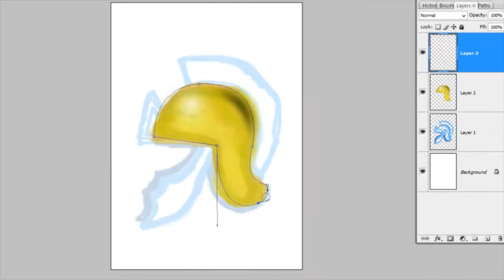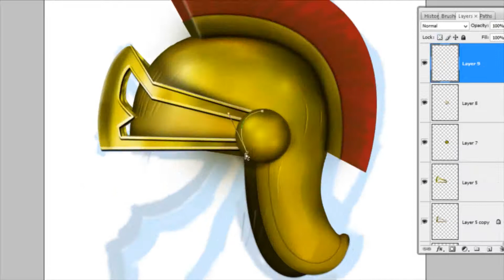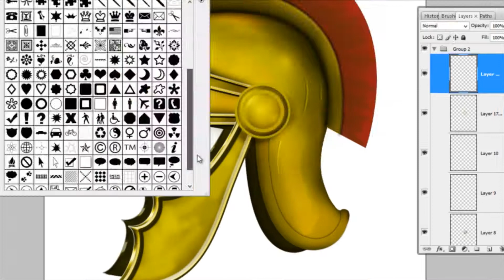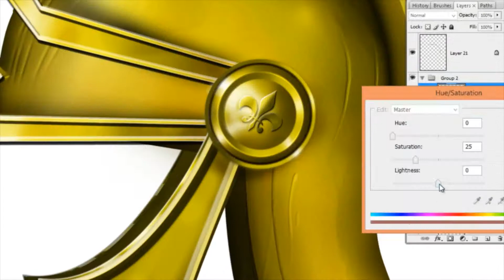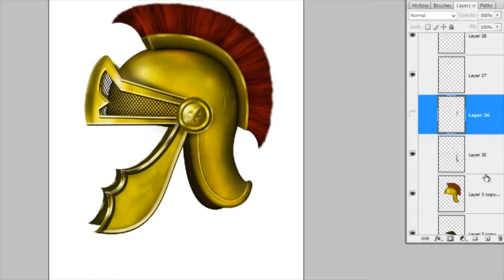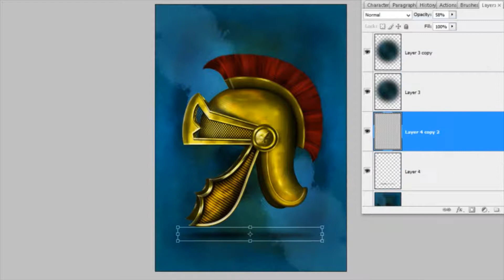Ancient Spartan Helmet Drawing Time Lapse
Here I am showing you the timelapse video of an ancient spartan helmet drawing time lapse

In case if you want to buy
My Laptop: Rog Strix
Hp Monitor
Blue Tooth Speaker